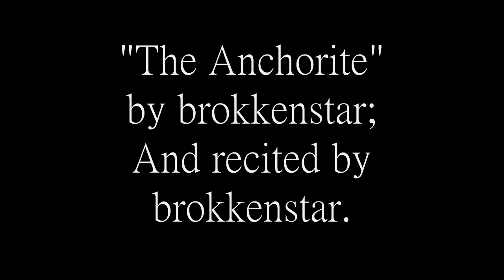THE ANCHORITE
Study of a man detached from society by virtue of belief in God and Heaven-  the real realm of his faith.